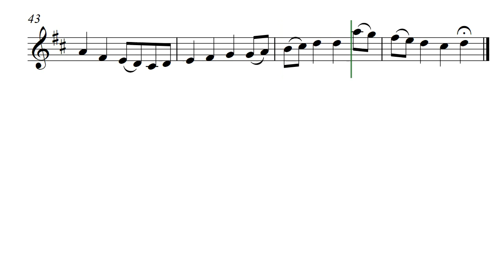Toccata Simplensis (Opus 630) Tenor Recorder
A composition for Tenor Recorder, Toccata Simplensis by Daniel Hay is appropriate for Oboe, Flute, or other treble instruments.

Flowing score created for the composer @DanielHay by @GonzaloOrtizDelgado

Emailed special version to Lawrence and Elizabeth